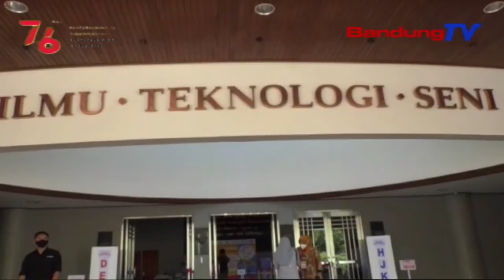Resto Di Luar Mall Bakal Make Peduli Lindungi | TP | BANDUNGTV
TP | BANDUNGTV | ASTRI CAHYANI | Nalika Diwawancara Satutas Nitenan Prakprakan Vaksinasi Massal Di Sabuga, Kota Bandung, Poe Senen Isuk-Isuk, Dua Puluh Tilu Agustus Dua Rebu Dua Puluh Hiji, Menteri Pariwisata Dan Ekonomi Kreatif, Sandiaga Uno Netelakeun, Restoran Di Luar Mall Ge Bakal Make Aplikasi Peduli Lindungi. Dirina Nandeskeun, Bakal Rukun Gawe Jeung Sababaraha Aplikasi, Sangkan Bisa Ngahontal Standar Emas Tina Target Protokol Kesehatan, Satutas Vaksinasi Pungkas.